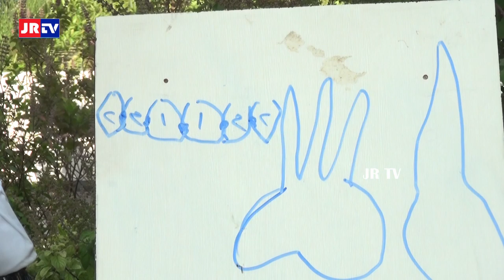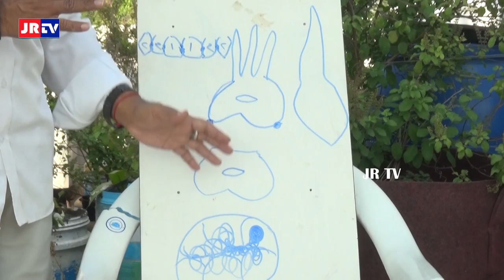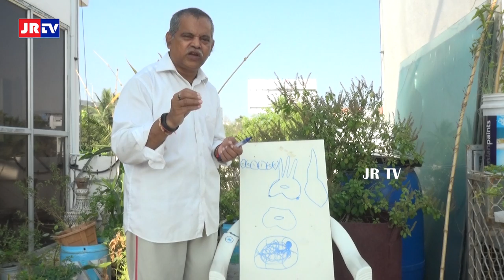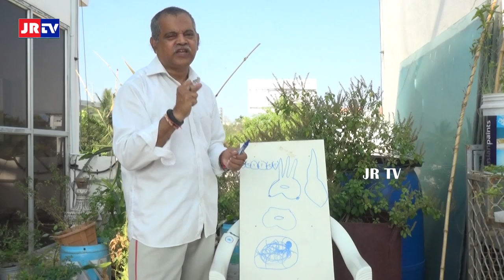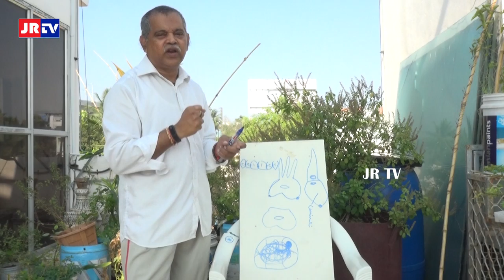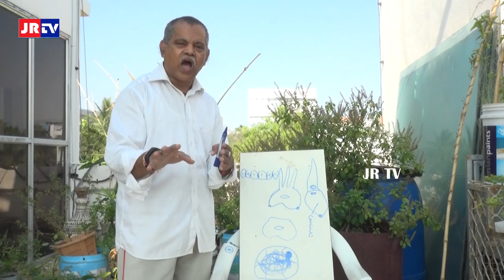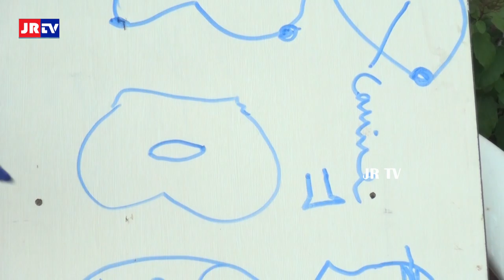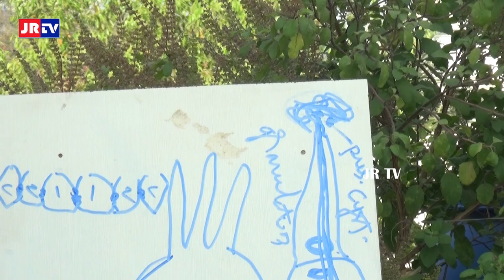Dental Caries And Precautions | Health Tips In Telugu | Dr.Jana Rama Rao | JR TV